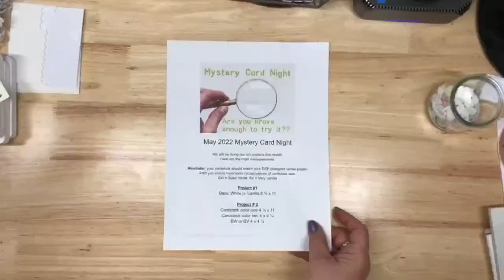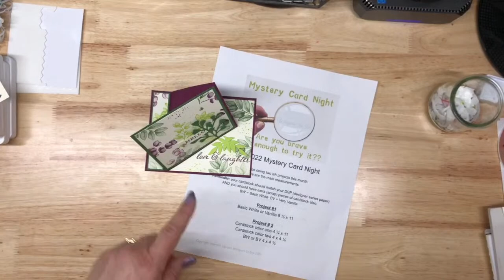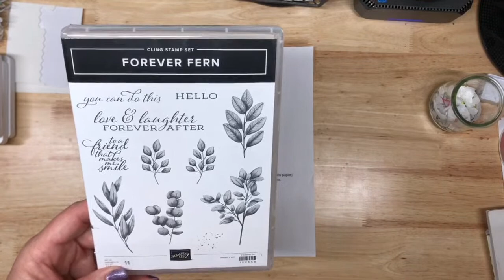5/14 Coffee and Cards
Four different cardstocks... hummmm
I found these four cardstock pieces set aside... Bermuda Bay, Coastal Cabana, Real Red but changed to Sweet Sorbet and Calypso Coral.
Humm, what can we make with these??

Join me live each week on facebook on my Whispers In Ink page.

Questions please ask!! I love questions!!

Hugs and Have a Great Day getting Crafty!!